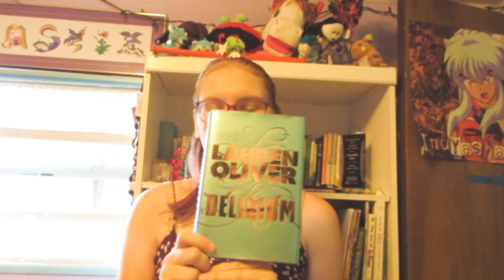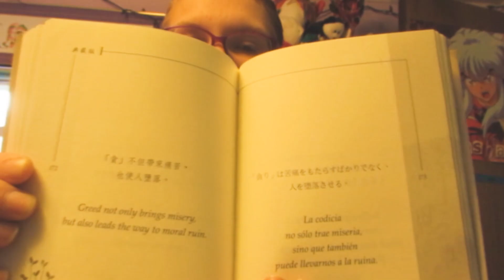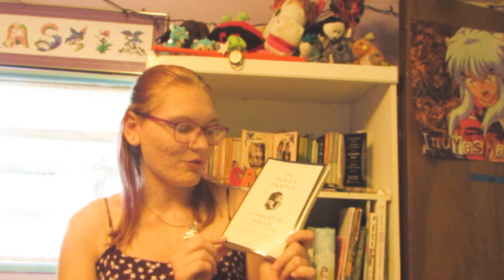And I Meet Him: Summer/ School TBR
I am taking a summer class this year and am bring some books to keep me occupied when I'm not doing homework.
Also sorry to my Japanese professor for  saying all of the Japanese names when we know I can say them correctly.